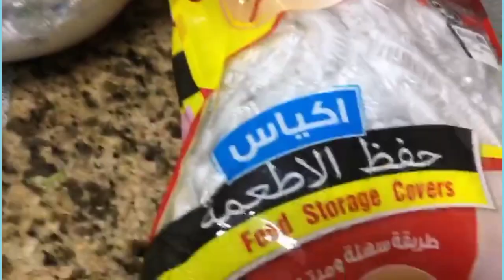Pratha Butter,2 Trah k Pkorey,Fruit chat,Gurr ka shrbet!ramzan iftar Pakistani Family InDubai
Sehri and Iftar Routine!Pratha Butter!2 Trah k Pkorey Fruit chat!Pakistani Family InDubai#trending